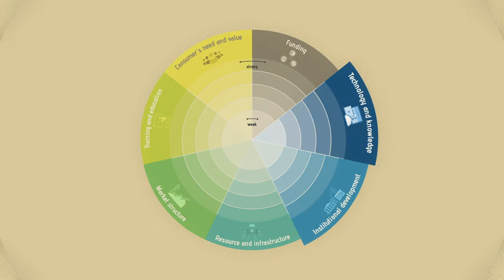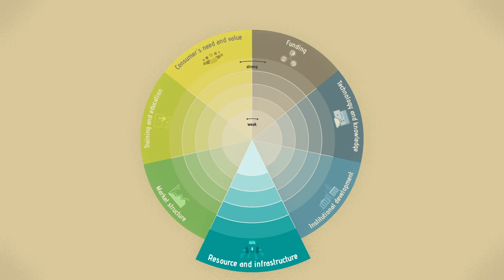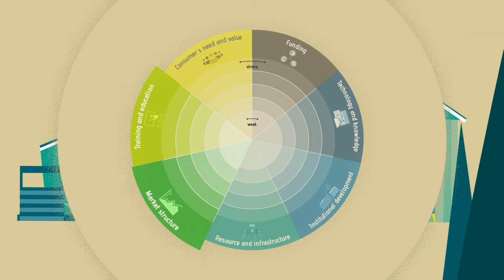RUBIZMO Tools & Exercises #04 - Business Environment Tool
For any successful business the external factors of the business environment are critical. They can facilitate or hinder both business activities and performance.

As understood by Rubizmo the business environment consists of seven subarenas.

Each entrepreneur has to follow specific rules, regulations and policies that are designed by public bodies, associations and networks. “Institutional Development” regulates decision-making procedures, limits and requirements for actions, as well as the distribution of costs and benefits between enterprises and the society.

Innovative or emerging businesses that require new technologies or know-how to develop new products and services highly depend on the subarena “Technology and knowledge”. This covers the generation and distribution of knowledge including research and the development of technical and non-technical innovations, which add value to their products and services.

“Resources and Infrastructure” are especially critical for rural businesses. The availability and access to facilities, communication and transport infrastructure attracts businesses, skilled workforce and residents. This in turn promotes business activities in rural areas.

Start-Ups and developing or growing businesses rely heavily on available “Funding” and access to financial resources. The performance of this subarena depends on access to information on funding sources, time and cost involved in the application process as well as diversity of financing sources.

To keep clients satisfied and attract new customers a business owner should always understand “Consumer value and need”. This includes their knowledge, perception, attitudes and expectations towards the products and services provided. Actions like public opinion campaigns or general trends in society can directly and indirectly influence consumer decisions driving future demand, particularly of innovative products and services.

The business competitors and other market players form the “Market Structure”. This subarena depends on the status of the market – whether it is emerging, growing or reaching maturity.

Each business needs capacity building to innovate or improve their products and services to enhance competitiveness. This subarena describes the availability, frequency and quality of “Training and Education” for businesses and other actors at different levels of the business environment.

Finally the performance of these seven subarenas of the rural business environment rely on a clear and plausible overall strategic direction and well-aligned stakeholder strategy; a clear understanding of the key strategic processes and agreement on necessary steps to be taken; Appropriate operational management and governance structures; a clear understanding of the value of collaboration and appropriate cooperation opportunities  and a focus on the development and consolidation of learning and innovation capacity.